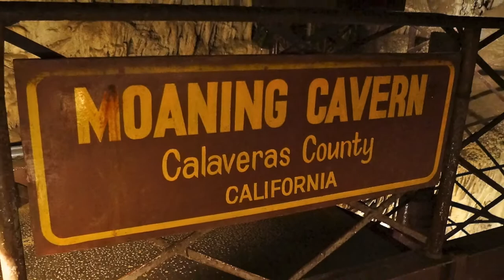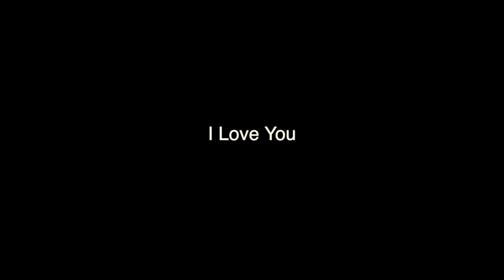Moaning Caverns Rappel Vid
Quick adventure trip up to the "Moaning Caverns" for our Anniversary. Creepy!